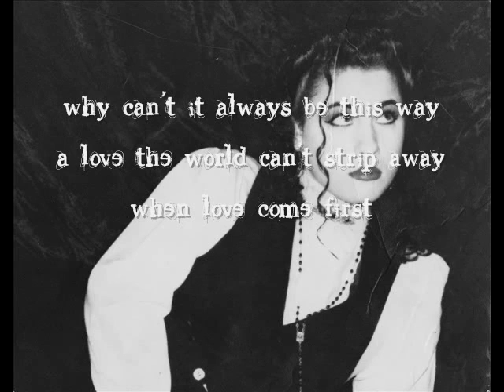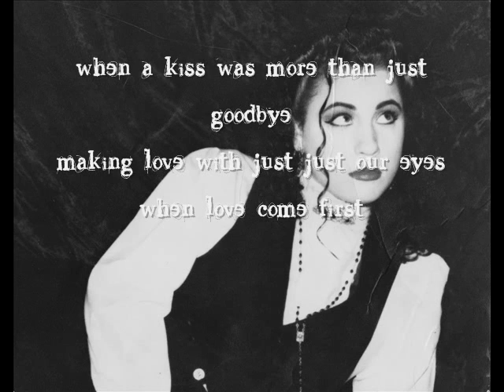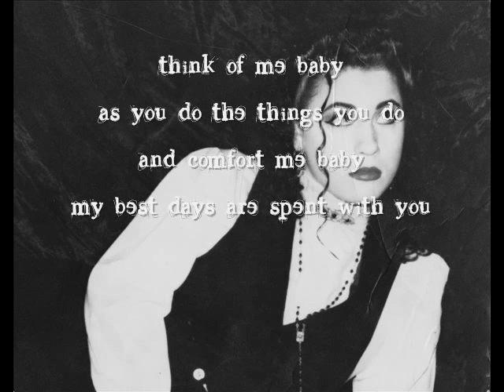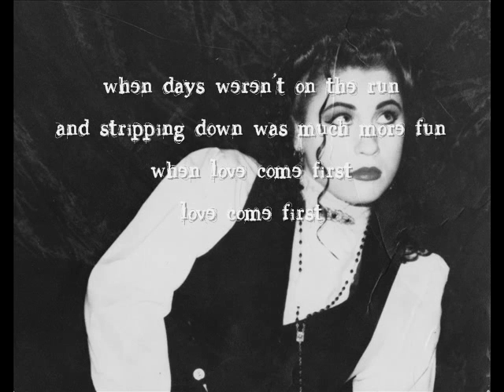Love Come First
poets Love Come First song and music video with posted lyrics.